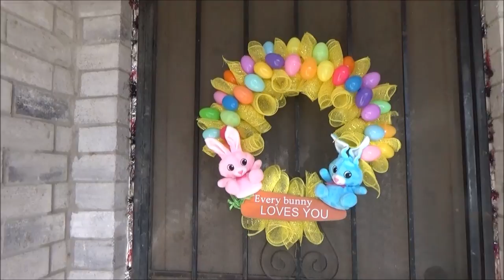Pool Noodle Wreath - Manualidad de Pascua